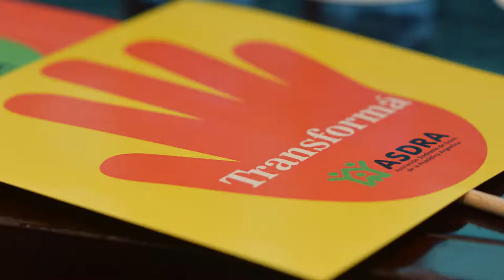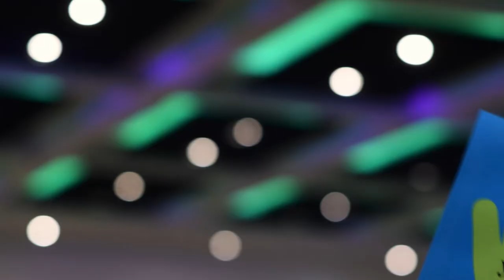Ciclo Entornos Familiares Inclusivos - video resumen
ASDRA realizó su “Primer Ciclo Inspiracional” con el objetivo de despertar e impulsar los recursos que cada persona trae consigo para una mejor salud emocional propia y del entorno y que, así, promuevan una efectiva inclusión. Esto es fundamental en cualquier familia para potenciar una vida armoniosa y autónoma de todos sus integrantes.
Disertaciones

La actitud como fuente de transformación en la familia: Haciendo equipo y construyendo valores Disertante:  Coach Juan Bautista Segonds ( Motivador del equipo ganador de Copa Davis)

Reflexionar sobre la comunicación familiar. ¿Qué dicen nuestros cuerpos? ¿A qué debemos prestarle atención para un ambiente familiar sano y que promueva la plena inclusión? Disertante: Dr. Daniel López Rosetti (Especialista en Clínica Médica, Cardiólogo  y columnista de Telefe)

Vivir en la familia lo que se le pide a la escuela. ¿Somos coherentes cuando exigimos inclusión? Disertante: Prof. Silvina Corso. ( maestra elegida entre las mejores 50 docentes del mundo)

¡Hacer lo que amo! ¿Qué aprendí en mí familia? Disertante: Maestra Noelia Garella. (docente de nivel inicial con síndrome de Down)